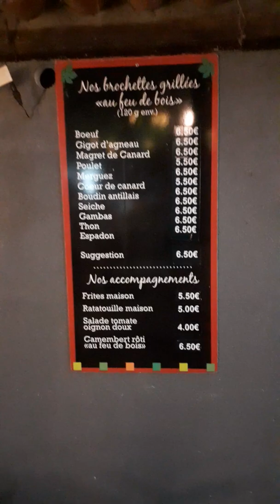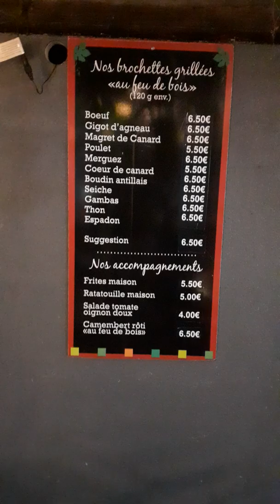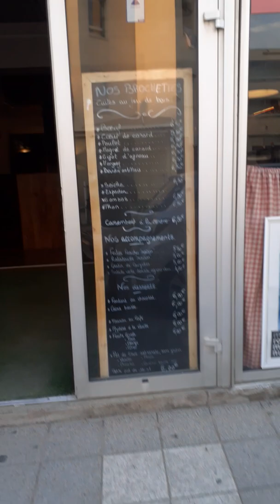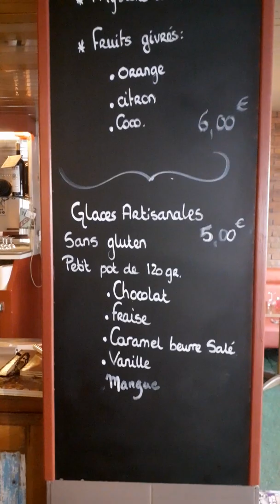restaurant anisette et brochettes à Carnon!!!!!